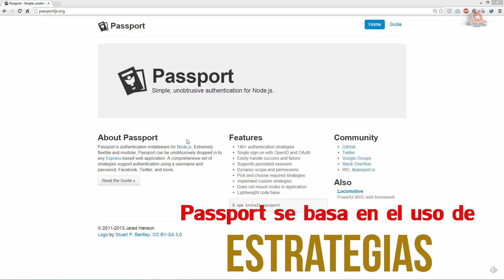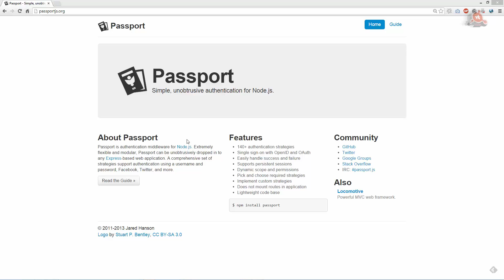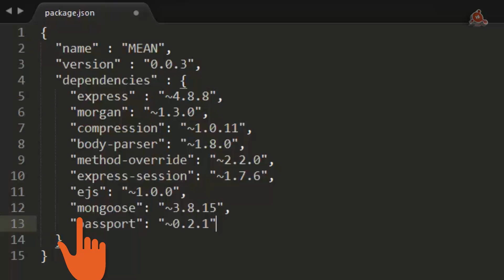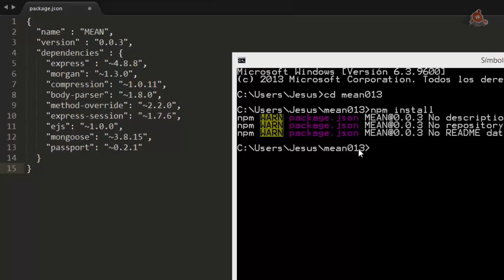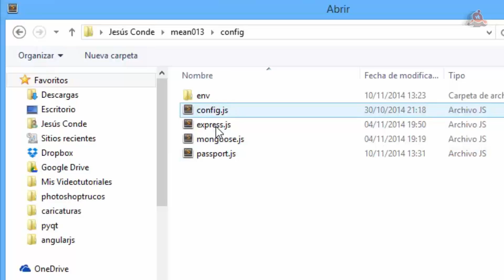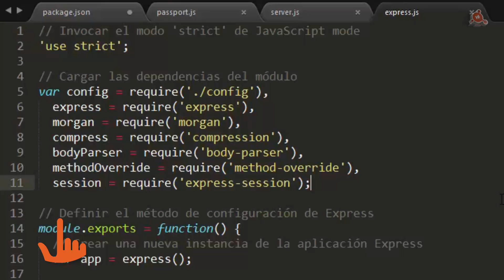68.- Curso de AngularJS. Crear sistema de autentificación con Passport.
Videotutorial Nº 68 del Curso de AngularJS. Crear sistema de autentificación con Passport.Uso de estrategias Passport: local y oauth; Resultado final de la estrategia local; Instalar Passport; Crear archivo passport.js; Requerir archivo en server.js; Registrar passport en express.js. 6 minutos.